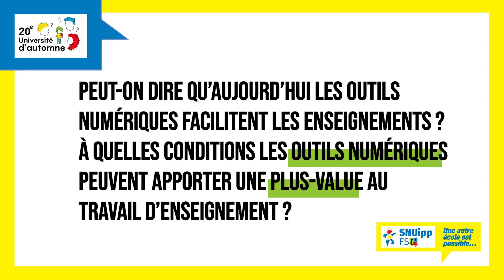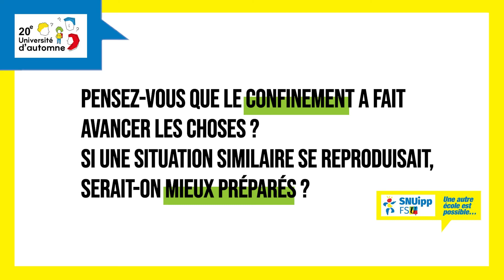André TRICOT : Le numérique au service de l’enseignement à distance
Le numérique au service de l’enseignement à distance : résultats de recherche avant et pendant confinement. Les outils numériques.